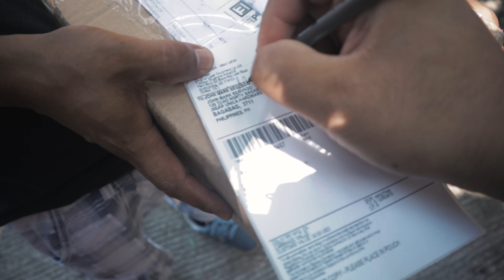Daily Vlog #4 Unboxing a lot of packages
Please support me and help me grow this channel.:D

EOS RP
LENSGO LYM-DMM1 MIC